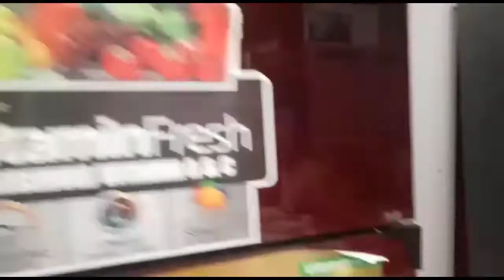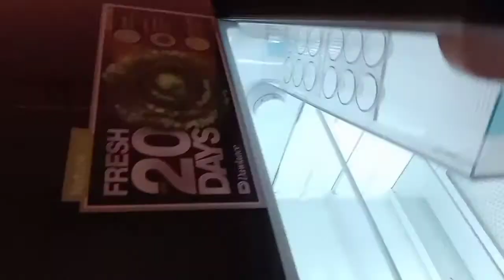High winds and rainy night.unboxing my new Dawlance Refrigerator.pakistani mum life in sukkur ❤️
Hello everyone.

Dawlance store sukkur Address.

Dawlance store.
Shakeel Traders.
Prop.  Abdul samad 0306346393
Address.
Near Allah wali masjid
OppKiran Bakers Binder Road Sukkur.